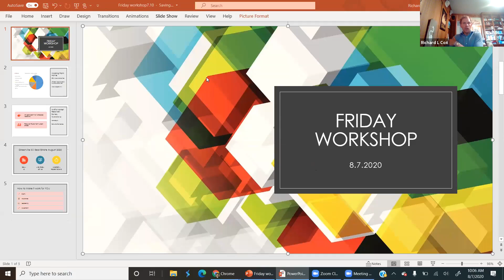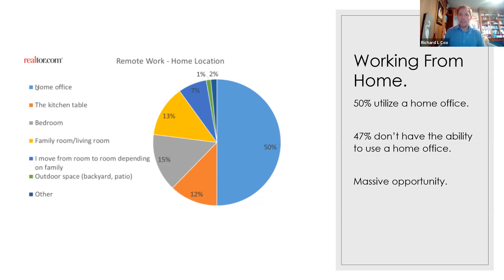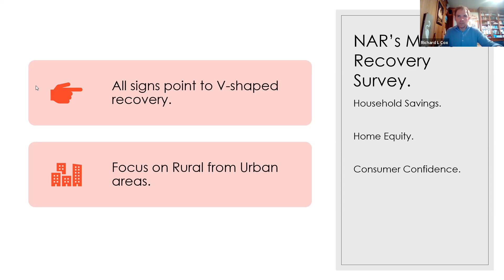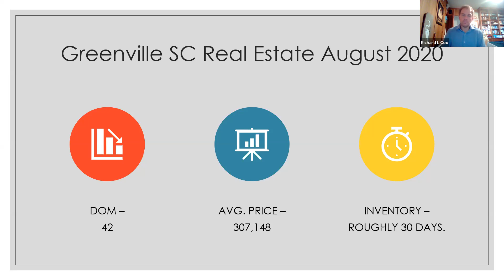Greenville Real Estate Market Update 8.7.2020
The world is still a little sideways, but the Housing Market is poised to continue to lead the economic charge into recovery.

What does that mean for us? We need to make absolutely sure that we're doing the right thing for our clients:

Being creative. Let's make sure that we're exploring all avenues to help be the voice of reason and information during this time of Uncertainty, Volatility, Ambiguity, and Complexity. Let's find the way to be the CALMing voice.

Here are the facts: Close to one in four people in the US are working from home in some capacity. Of those, HALF of them do not have a dedicated home office. Think about that. There is a humongous opportunity here to help folks improve their situation.

The fact of the matter? We need to step up and deliver for our clients. They have options. It remains an excellent time to list their home because not only will it stand out amidst a lack of inventory, but buyers are more willing to be flexible than they've ever been in the past. Afraid to sell because there's nothing to buy? SO IS EVERYONE ELSE. Let's get them into motion so they can move toward what they really want.

Greenville is poised to continue its positive real estate growth this year. We owe a huge debt of gratitude to our local economy and you, the real estate professionals continuing to lead the charge.

August Numbers (MTD)
DOM - 42
Avg. Price - 307,142
Inventory - less than 40 days.

RC